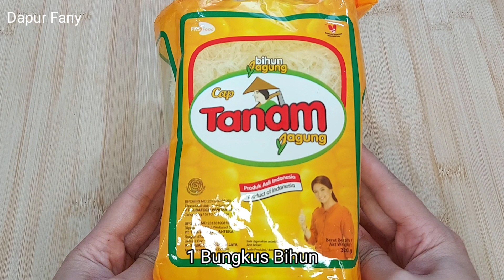ISENG-ISENG JADI DUIT... 2.000AN SUDAH UNTUNG BANYAK... 1 RESEP JADI 2 LANGSENG PENUH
Lontong bihun isi ayam sosis pedas

bahan
- 1 bungkus bihun berat nya 320gr (7.000)
- 3 siung bawang putih ± 10gr (400) 1kg 40.000
- 3 siung bawang merah ±10gr(400) 1kg 40.000
- 1 batang wortel (1.500)
- 5 buah cabe rawit 15gr (900) 1kg 50.000
- 2 batang daun bawang (500)
- 1sdm kaldu bubuk (bumbu dll 2.000)
- 1sdm garam
- ½sdm gula pasir
- ½sdt lada bubuk
- 100ml air
- 5 butir telur(aku tambahin 1 butir agar lebih merekat) (1.800×5= 9.000) 1kg 27.000

SOSIS AYAM PEDAS
- 150gr ayam fillet (6.000) 1kg 40.000
- 5 batang sosis merk hemato (1.000×5=5.000)
- 5 siung bawang merah ±15gr (600)
- 2 siung bawang putih 5gr (200)
- ½sdt garam
- ½sdt kaldu bubuk
- ½sdt gula pasir
- 150ml air
- 10 buah cabe merah keriting ±25gr (1.000) 1kg 40.000
- 5 buah cabe rawit 15gr (900)

PELENGKAP
- Daun pisang (3.000)

- 1 Resep jadi 40
- dijual 2.000
- omset 2.000×40=80.000
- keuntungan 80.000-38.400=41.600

-khusus brand mecco aku punya kode potongan voucer 25rb ya bun:
berlaku sampai 31 Mei